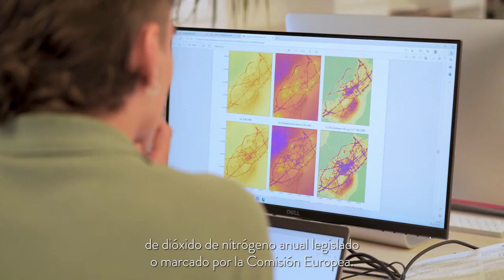Método pionero que utiliza IA para combatir la contaminación del aire en zonas urbanas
🌍Científicos del Barcelona Supercomputing Center utilizan técnicas de aprendizaje automático para obtener mapas de calidad del aire y predecir la probabilidad de exceder los límites legales de contaminación atmosférica.

🔹El nuevo método combina, por primera vez, el pronóstico del modelo urbano de calidad del aire CALIOPE-Urban, desarrollado en el BSC y único en España, con una extensa base de datos de la ciudad de Barcelona en esta fase piloto.

🔹El objetivo de esta innovadora metodología es mejorar la gestión de la calidad del aire en las zonas urbanas mediante la obtención de mapas horarios de concentraciones de NO2 en cada calle.

🔹Más del 50 % de la población mundial vive en zonas urbanas donde los límites de contaminantes atmosféricos recomendados por la OMS se superan con frecuencia, con los efectos perjudiciales sobre la salud y la economía que esto supone.